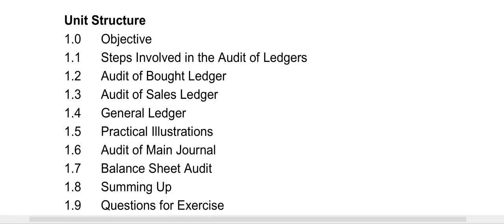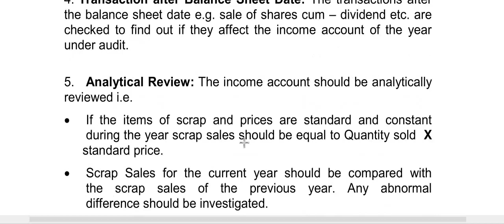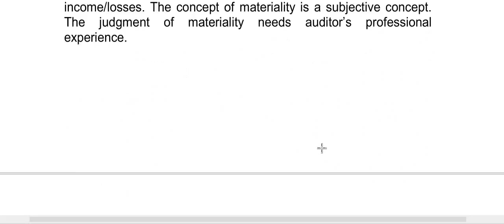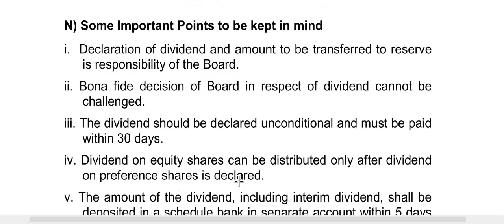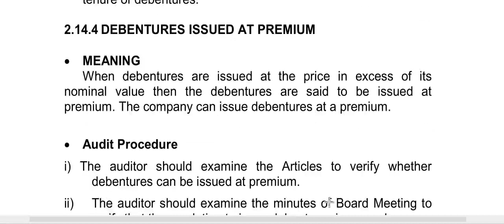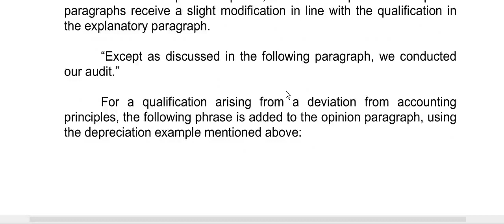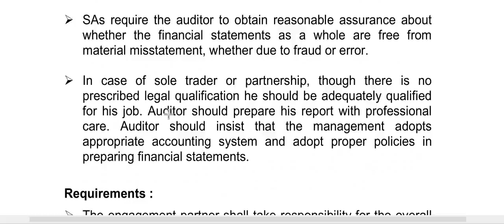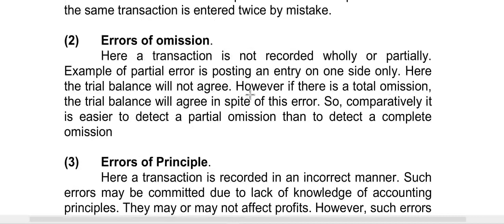IDOL M.com part 2 | Mcq | advance Auditing | full book explained in 1 video less than 2 hours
how to solve m.com mcq exam,
how to complete exam in time
mcq exam ,
mock test practice,
practice exam of m.com part 2 idol,
idol mumbai university,
university of mumbai mock test,

exam cance,l exam postponed, diploma exam, diploma exam 2020, diploma exam postponed, diploma exam, diploma exam 2020, updates for diploma exam cancel, diploma exam in Maharashtra, 2020 diploma exam news, diploma exam dates, diploma exam, latest news, padamshree Dr d y Patil vidyapeeth Navi Mumbai, Dr babasaheb ambedkar technological University lonere, Dr balasaheb sawant konkan krishi vidyapeeth dapoli, international Institute for population sciences Mumbai, Institute of chemical technology Mumbai, bharati vidyapeeth deemed University Pune, savitribai phule Pune University Pune, North Maharashtra University jalgaon, visvesvaraya national Ibabasaheb ambedkar marathwada University Aurangabad, Tata Institute of social science Mumbai, narsee monjee Institute of Management and higher studies Mumbai, Tata Institute of fundamental research Mumbai, University of Mumbai Mumbai, shivaji University kolhapur, Indian Institute of science education and research Pune Pune, flame University Pune, symbiosis international University Pune, Indira Gandhi Institute of development research Mumbai,  sant gadge baba amravati University amravati Maharashtra, University of health science nashik, swami ramanand teerth marathwada University nanded, rashtrasant tukadoji Maharaj nagpur University nagpur,  Dr vishwanath karad MIT world peace University Pune, Institute of medical science Loni

Backlog students
YD or Dropped students
Regular students
Maharashtra university students
Pattern of exam